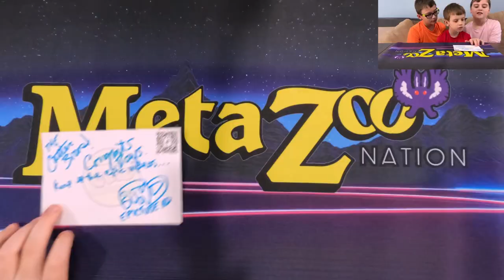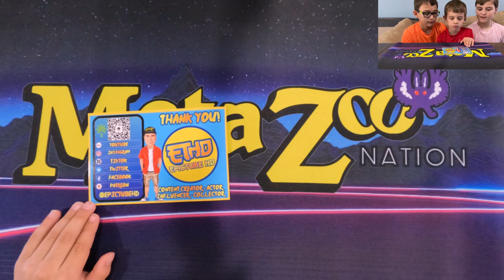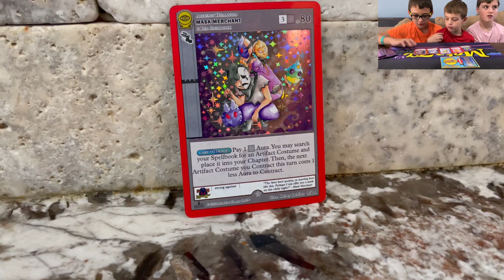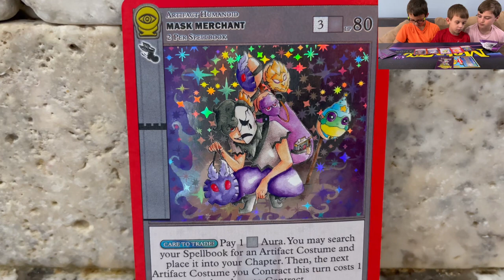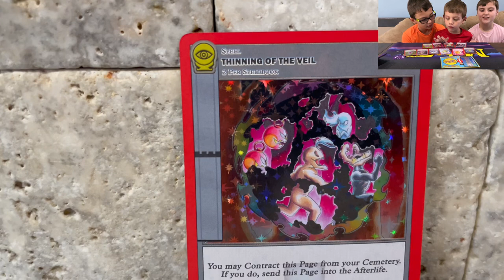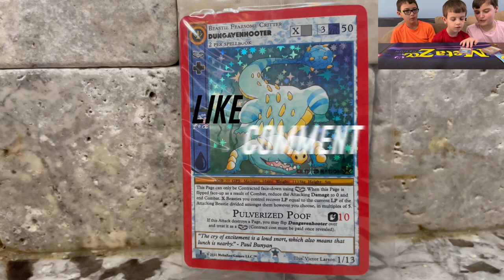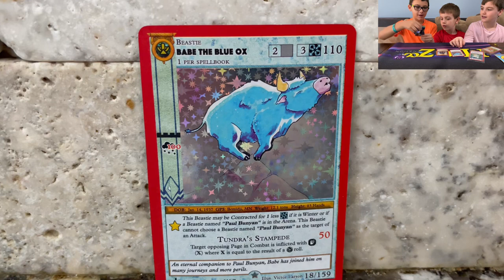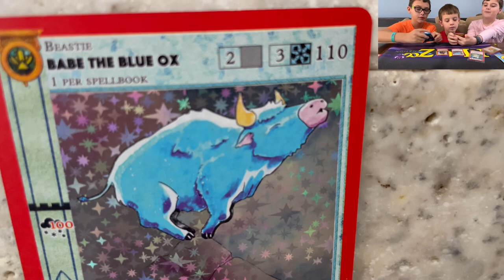📦 Package from Epic Tube HD 😁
Finishing up the video with an EPIC @MetaZooGamesYT Cryptid Nation 1st Ed. Release Event Box!